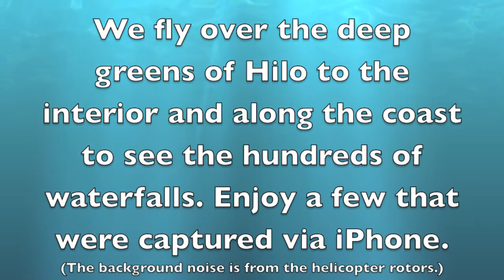Waterfalls_BigIs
Waterfalls, Big Is.: Like all of major Hawaiian Islands there are many waterfalls on the Big Island. Many are difficult to see since they are in the interiors of the islands. This minute and half clip shows a few of those on the Big Island. Please enjoy.